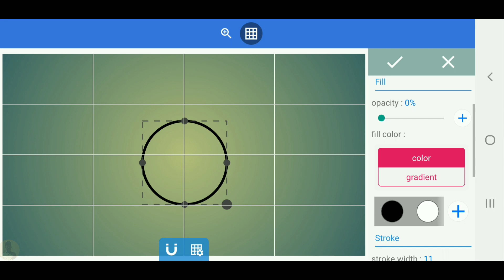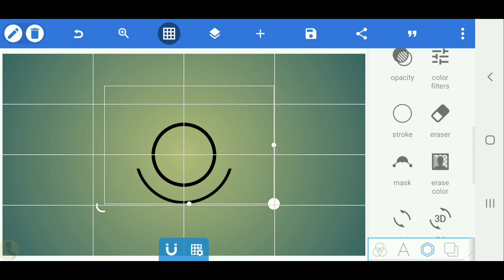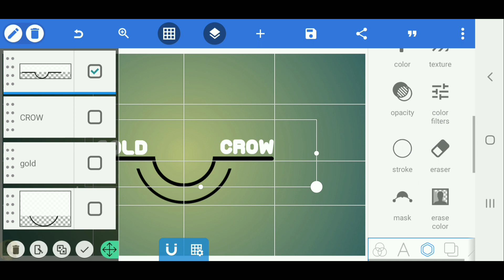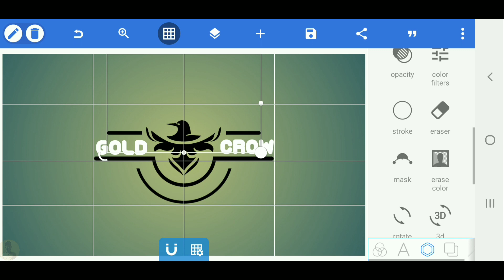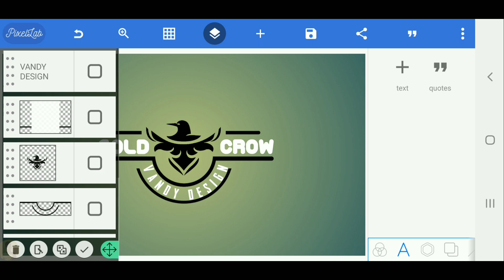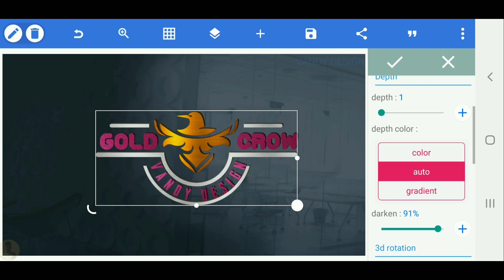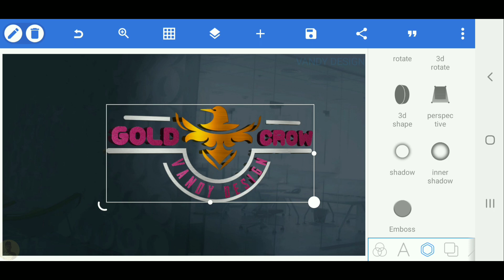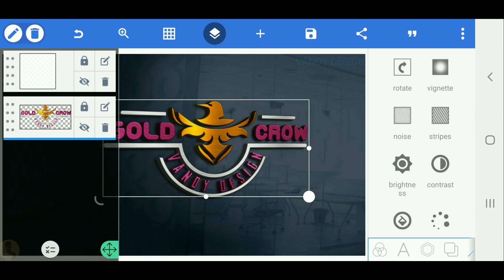Gold crow 3d logo design on android pixellab[Vandy Design]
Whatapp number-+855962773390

VANDY DESIGN

VANDY DESIGN